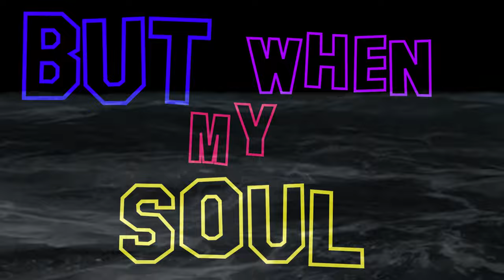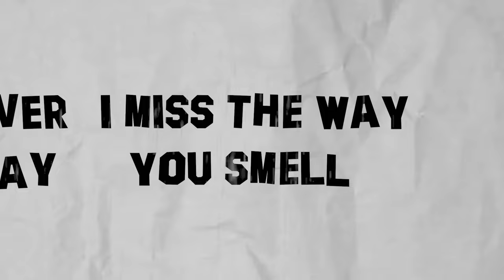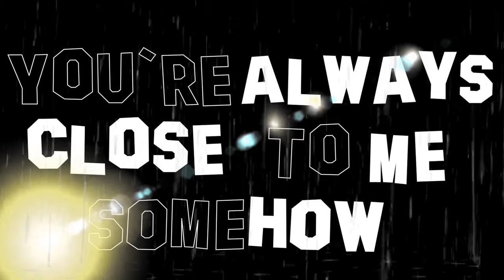Kawasi - Miss The Way feat. Patrick Warren (Official Lyric Video)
“Miss The Way,” is a song written in tribute to lost love ones and lost love. This isn’t your typical love song, as it chronicles the unimaginable sadness you feel when you lost a love one too soon and the pain of losing yourself while in love.

This powerful R&B/ Alternative Ballad was written by Kawasi and Patrick Warren, with edits by Rodrigo Alveranga and Cameron Saul.

Song Produced by: Patrick Warren, Kenny Ravage Enriquez, & Bryant Seavey.
Song Engineered, Mixed, & Recorded by: Mixed By Marv.

Lyric video designed by ThinkMaker Agency.

Song:            Miss The Way
Artist:           Kawasi ft. Patrick Warren
Album:         Miss The Way

1110 Entertainment, LLC ©